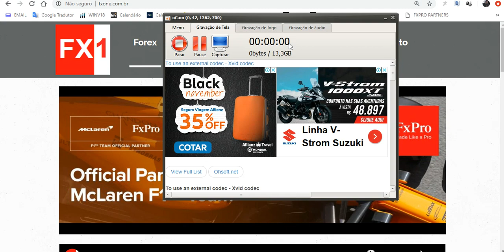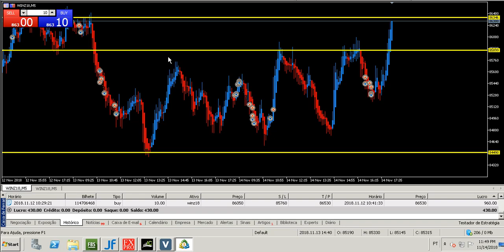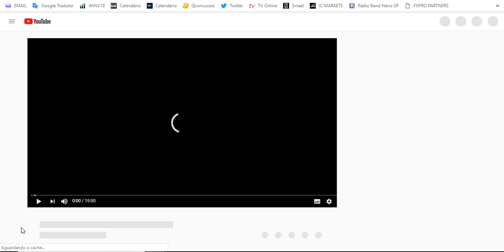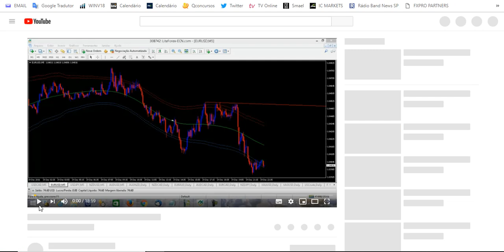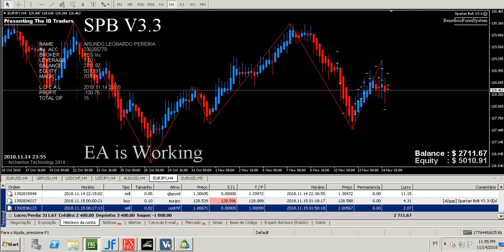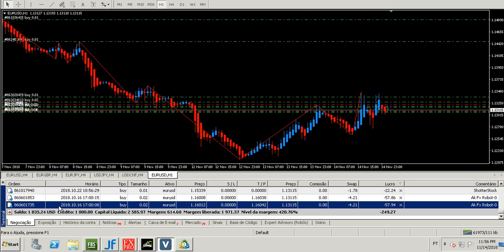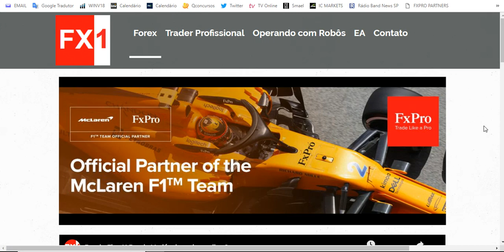Como ficar rico no FOREX mesmo começando com 10 dólares